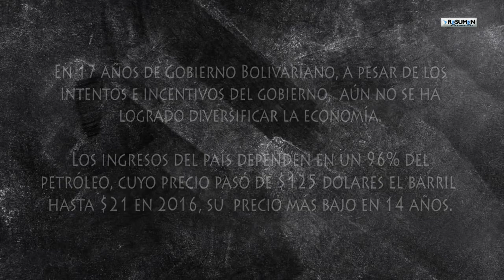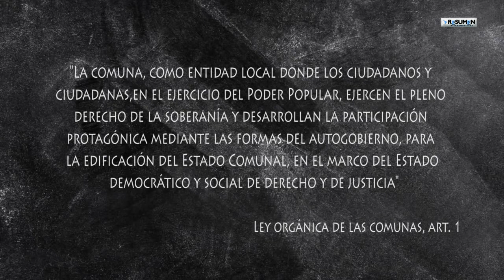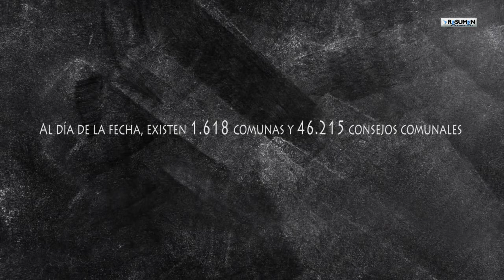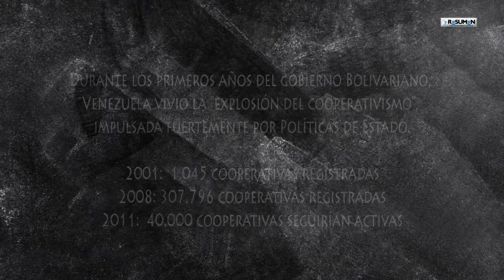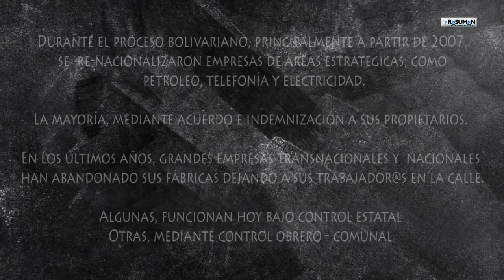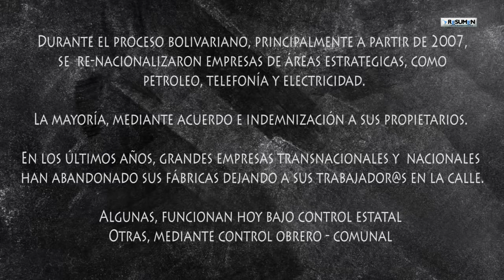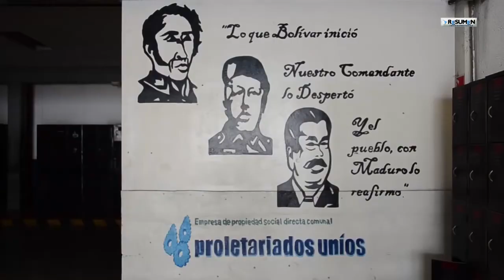Revolucion Bolivariana Resistiendo desde abajo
Documental que recoge las luchas de las Comunas de Poder Popular en la Revolución Bolivariana, contra la guerra económica y en la construcción del socialismo. Realizado por el colectivo La Educación en Movimiento.